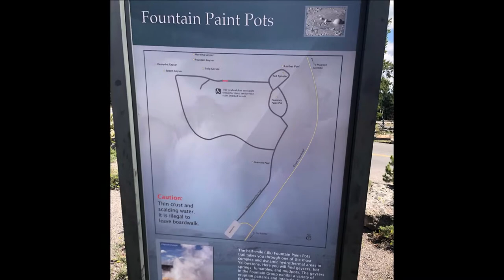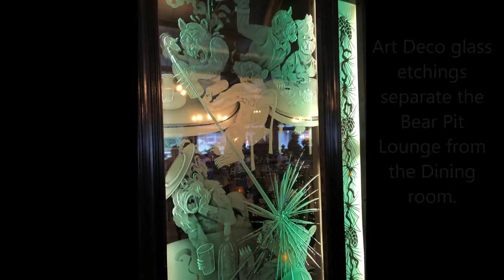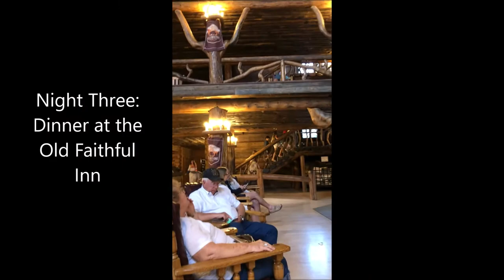Yellowstone National Park: Part Two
Ring of Fire bus tour, Lake Yellowstone hotel, Artist point, Upper Falls view, Fountain Paint Pots, Old Faithful Inn. @matthewforsyth2469